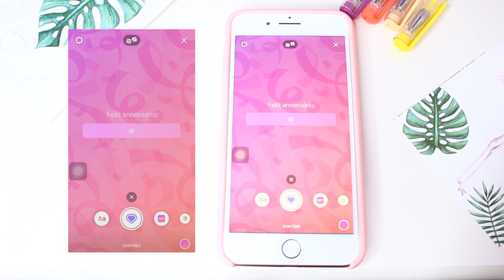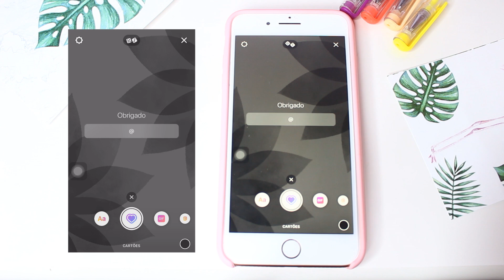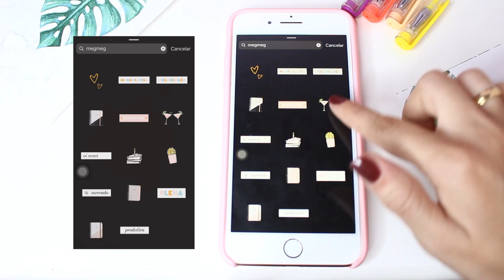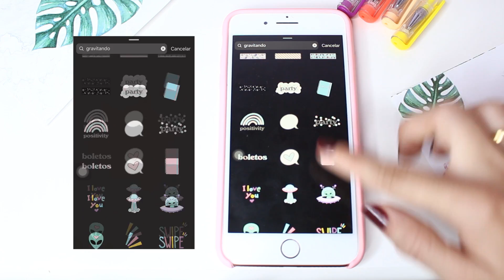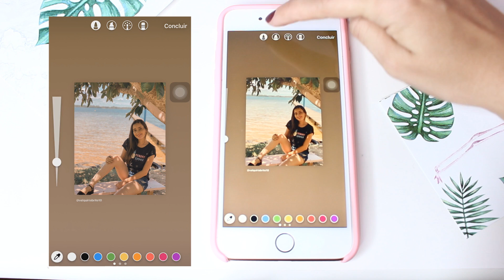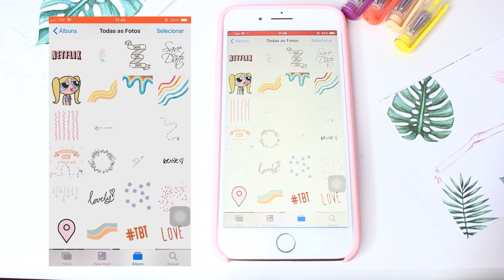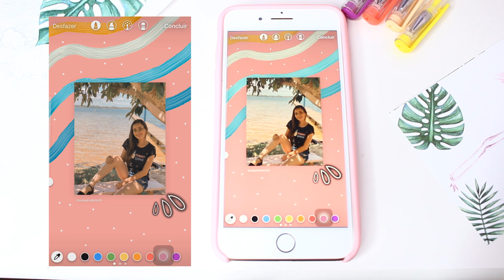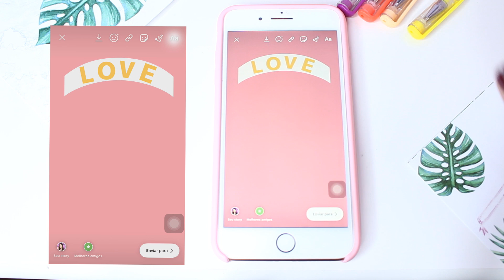TRUQUES PARA STORIES DO INSTAGRAM, EDITE SEM APP | ENCONTRE GIFS FOFOS E MAIS!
Alguns cursos que eu recomendo:
Método simples e prático para quem quer acelerar seu crescimento e suas vendas através do Instagram:

Truques e dicas para stories do instagram, edições sem aplicativos e encontre gifs diferentes e fofos.